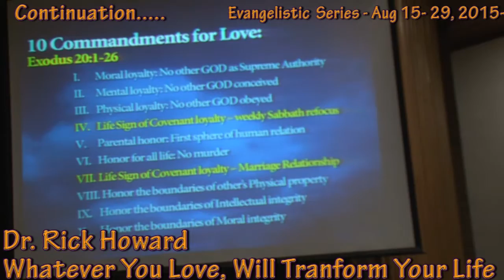The Continuation of Monday series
Evangelistic Series 2015 _All Nations SDA Church Toronto by Dr. Rick Howard